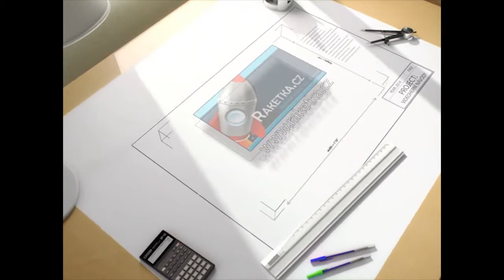BNKR - Návod - Walkthrough